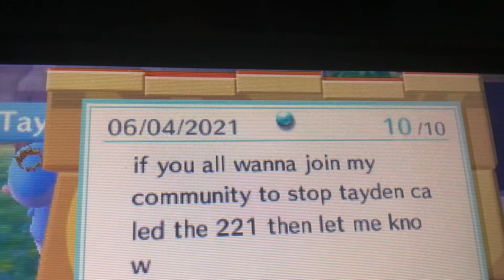Join the 221 Community